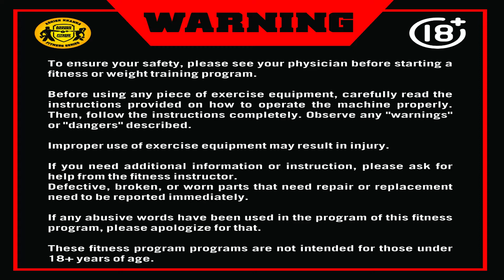{EP - 01} First day at gym , complete guidance for beginners|| ASHISH KHANNA FITNESS SERIES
This is complete Workout Guide for Beginners. Beginner's Guide to Gym. Beginner Gym workout. How to workout in starting?

Agar aap pehli baar gym ja rahe hain to kaisa hona chahiye aapka workout? Kin kin cheezon ka dhyaan rakhe? Dekhiye is video ko end tak kyunki yeh hai complete beginners guide to gym.